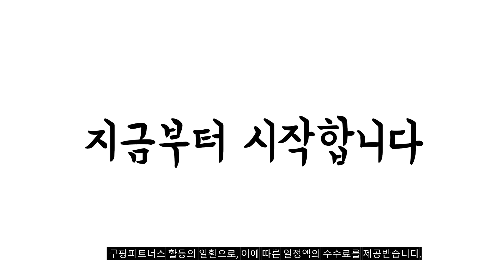2024년 불티나게 팔린 런닝머신 추천순위 TOP10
❤️❤️❤️ 런닝머신 구매 가격 평점 리뷰 정리해 봤어요! ❤️❤️❤️

[00:06]
10위. 이고진 워킹머신 6200 방문설치 HSM-T04F1 라임 [306,800원]

[00:11]
9위. 런닝머신 운동화 허리에좋은 신발 홈트 마라톤화 런링화 [38,300원]

[00:17]
8위. STJJ 트레드밀 헬스 런닝머신 접이식 러닝머신 가정용 [330,700원]

[00:22]
7위. 이고진 런닝머신 방문설치 화이트 U3 [530,900원]

[00:28]
6위. 핏스릴 FITRILL 워킹머신 홈트 실내 운동기구 가정용 [169,610원]

[00:33]
5위. 이고진 런닝머신 X3 블랙 SH-T5100 [1,296,500원]

[00:39]
4위. 킹스미스 워킹패드 C2 홈트 실내 운동기구 가정용 [398,000원]

[00:44]
3위. 오죠 접이식 가정용 런닝머신 워킹패드 러닝머신 트레드밀 [299,000원]

[00:50]
2위. 두스룬 K-6 접이식 런닝머신 가정용 무소음 접이식 [320,000원]

[00:55]
1위. 두스룬 접이식 워킹머신 접이식 런닝머싱 가정용 핑크 [131,880원]